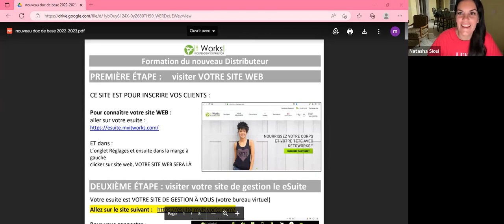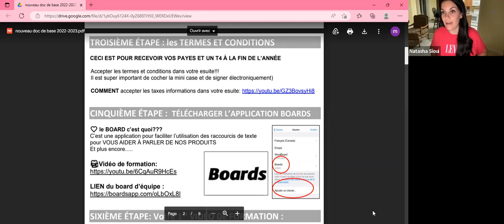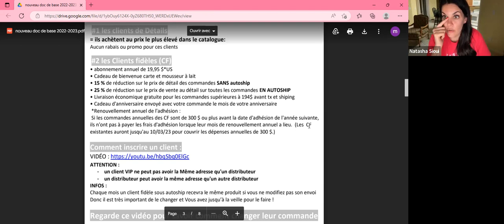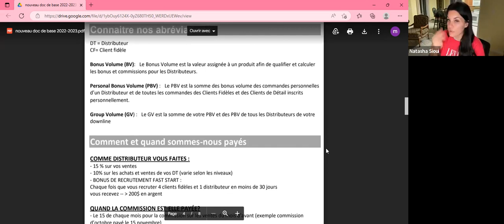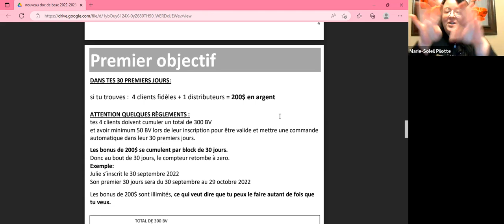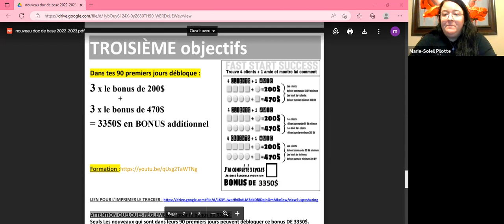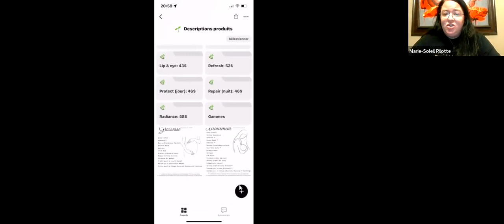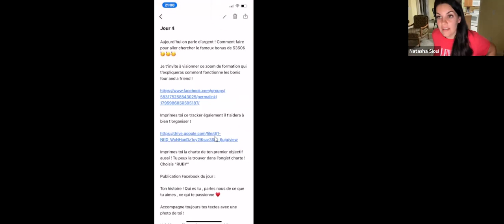Formation nouvelles ambassadrices - 8 février 2023